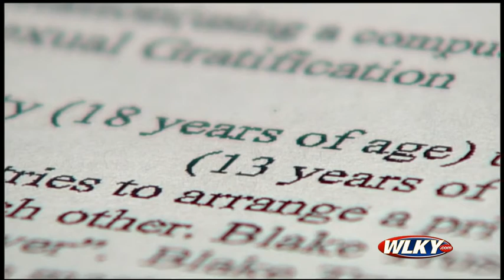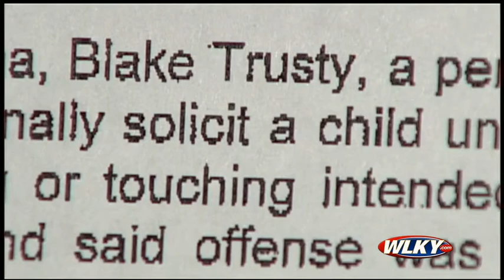New Albany teen accused of soliciting boys for sex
A New Albany High School senior has been accused of soliciting young teens for sex on Facebook.